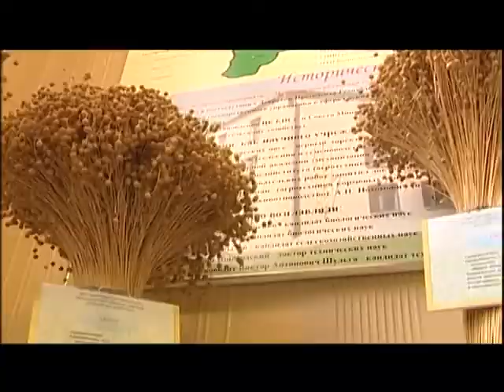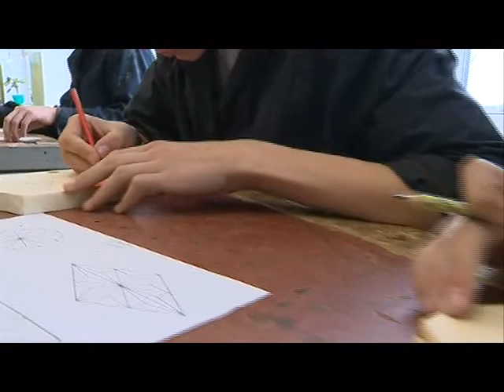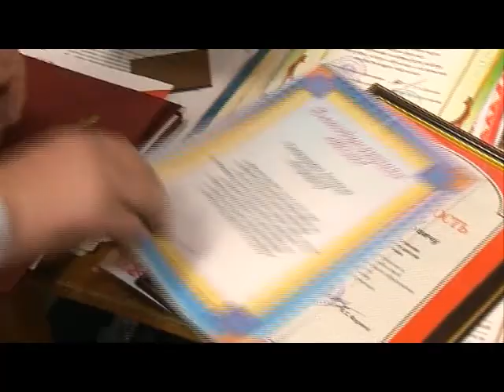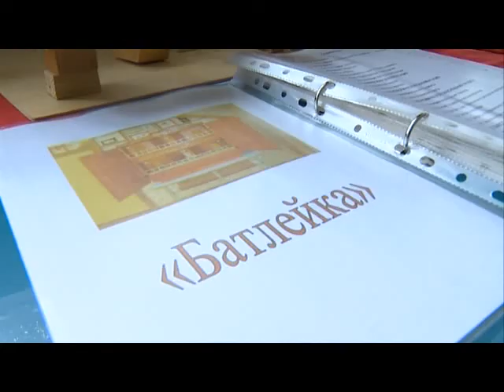Деревенька 10 03 2015